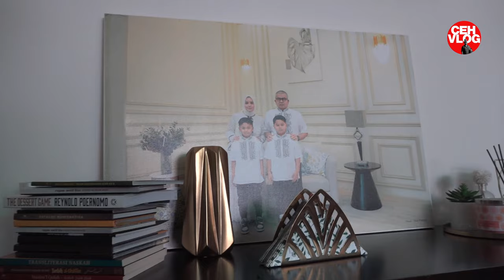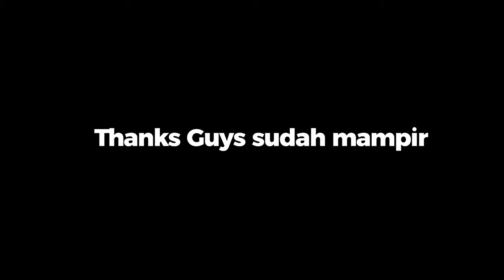Pria dari Grong-Grong Pidie itu kini jadi Gubernur Aceh